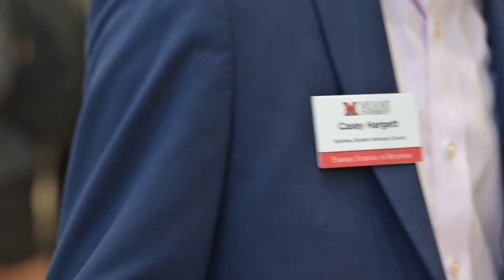Why join business organizations and fraternities?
Business Student Advisory Council member Casey Hargett talks about the importance of the Farmer School of Business student organizations and fraternities.